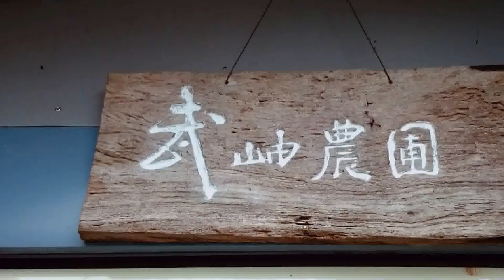2014_1101_武岫農圃